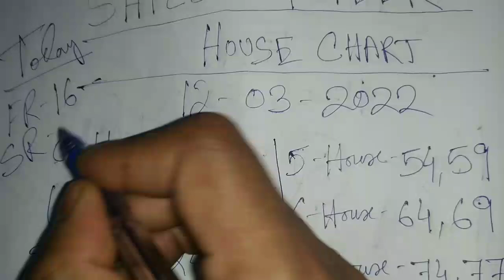Shillong Teer House Chart Only 14-03-2022 | Shillong Teer Target Today 🎯 | House Chart Result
shillongteer 14/03/2022
Shillong teer target today
shillongteerlotarry
teergametoday
Shillong teer new formula
teershillongdaily